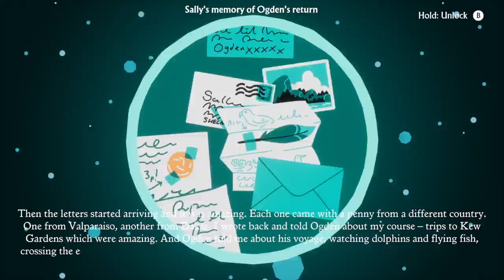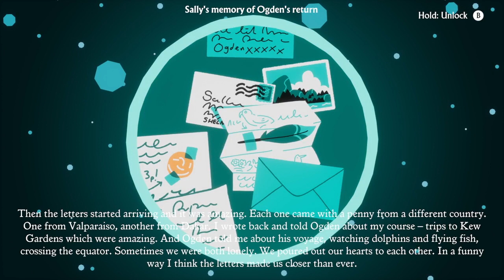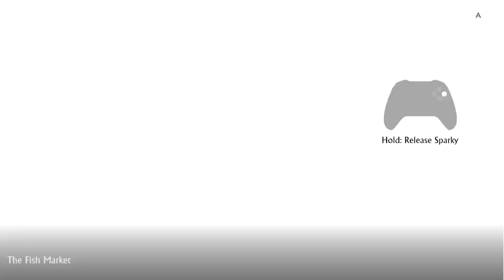I am dead